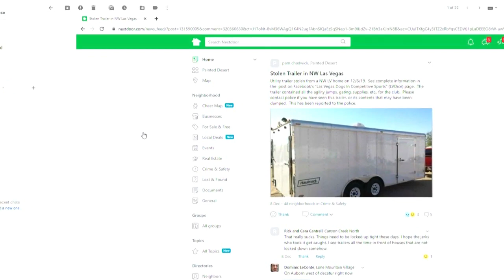FOUND: Stolen trailer with nonprofit's equipment recovered thanks to alert neighbor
A stolen trailer with thousands of dollars worth of dog agility equipment has been found a week after it went missing.

The Las Vegas Dogs In Competitive Events group is beyond excited that their trailer was found in this empty lot just ten minutes away from where it was stolen.

And, the recovery was made possible thanks to an app and a kind man who happened to drive by the area.